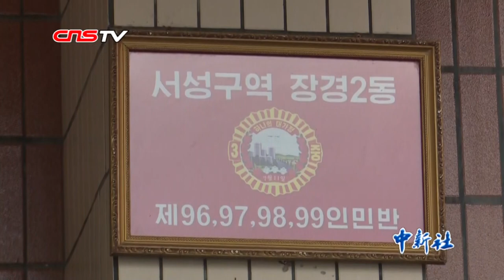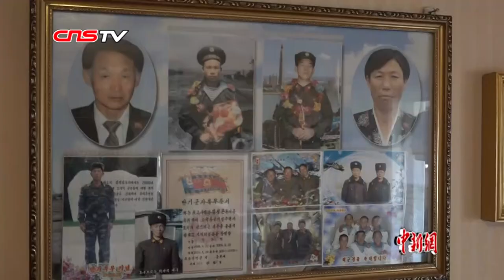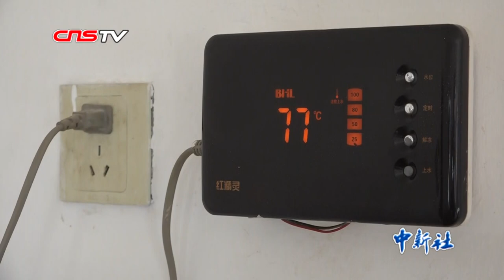实拍朝鲜平壤住房：从大学教授到农民皆由国家提供免费入住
在朝鲜的首都平壤，平壤市民不需要考虑房价，因为他们的住房由国家分配。那么，他们住房条件到底怎么样？